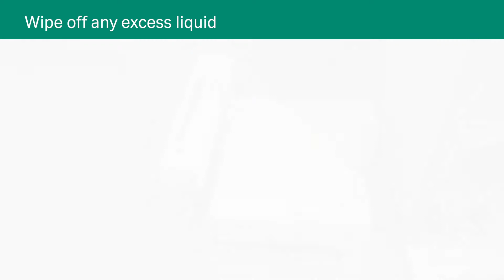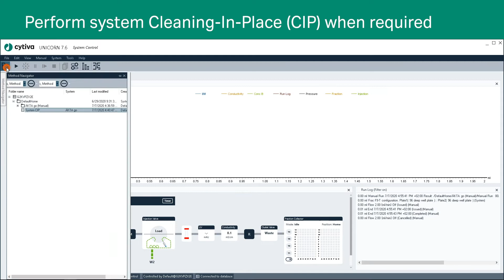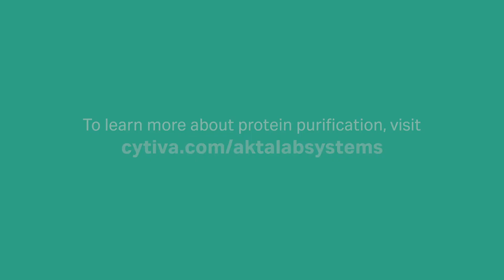Maintenance of Fraction collector F9-T for your ÄKTA protein purification systems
Maintain you Fraction collector F9-T to keep it in good shape. In this video you will learn how to externally clean the fraction collector as well as cleaning the drop sensor and the tubing.